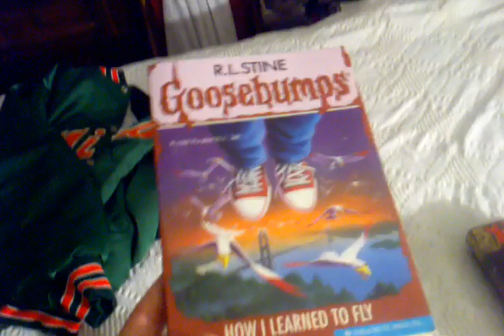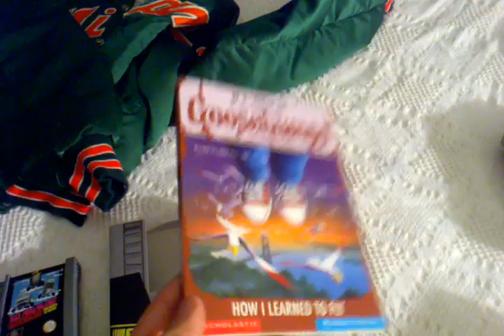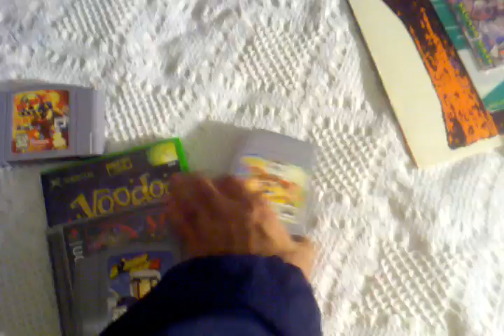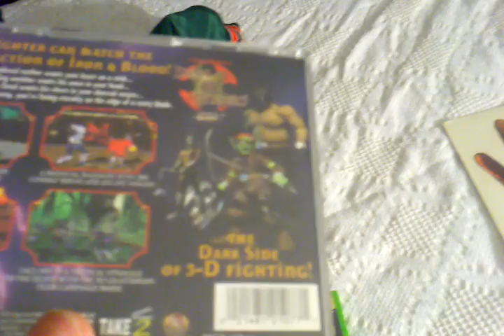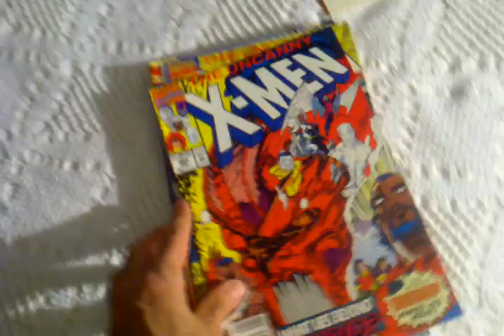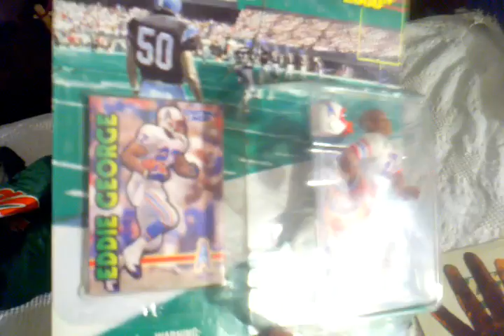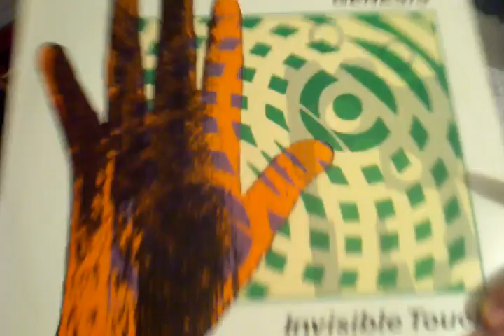Last Pickups: Randomness!!!!!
Thanks to Nightwing2303 and Greenjanuary for hooking it up! last pickups B4 i head out to school!